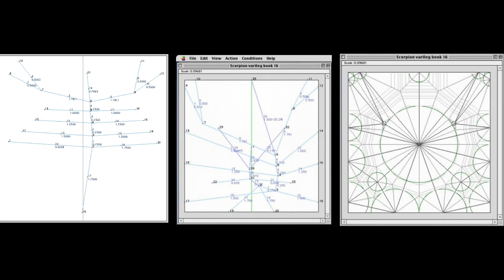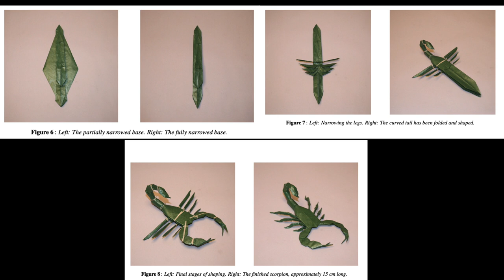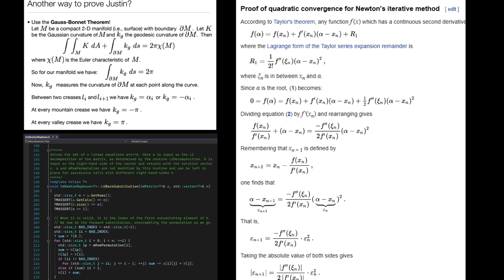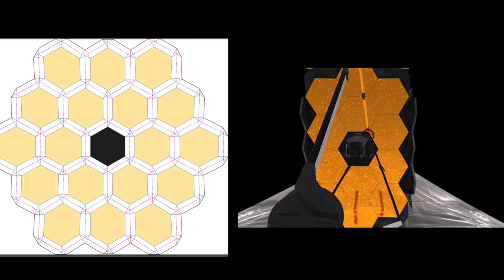Origami blurs the boundary between math and art | William Patmore | TEDxYouth@ISPrague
Will reveals how far we can push the boundaries of the ancient art of origami, by combining math, programming and paper - with some extraordinary results.

Will is known for leaving a trail of origami wherever he goes. Originally from the US, he is a 12th grade student at the International School of Prague. This talk was given at a TEDx event using the TED conference format but independently organized by a local community.